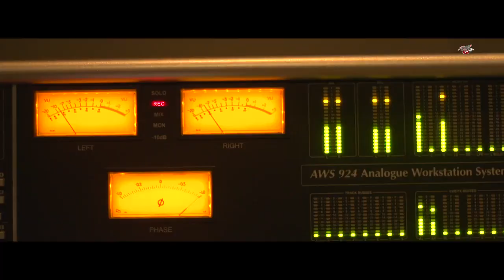ALDAIR PLAYBOY E GABRIEL DINIZ - JOGA PEPECA - CLIPE OFICIAL